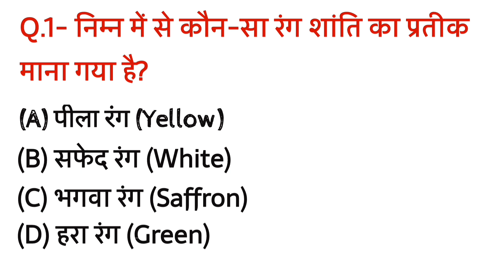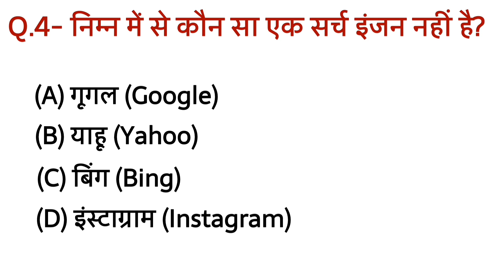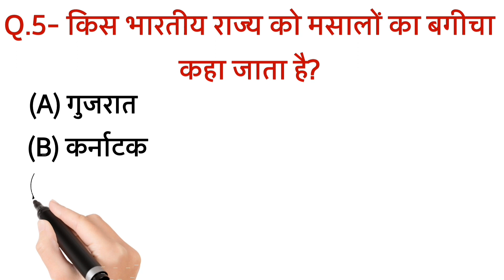Gk || Gk Quiz || most important GK question || Gk question answer || Gk in Hindi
Gk || Gk Quiz || most important GK question || Gk question and answer || Gk in Hindi ‎@MMGkGyanstudy

1. interesting gik questions and answers
2. new important gk questions
3.current affairs today for ssc cgl
4.gk questions current affairs 2023
5 gk questions and answers hindi 2023
6.today current affair question
7 lucent gk questions and answers
8. important gk for all competitive exams
9.new india gk questions
10.gk gs important question
11.Jucent gk for ssc cgl
12. lucent gk channel
13.lucent gk by
14. lucent gk questions and answers
15.lucent gk
16.test book lucent gk
17.lucent gk question
18 Jucent gk quiz
19 gk question learn
20. important gk for all competitive exams
21 interesting gk
22. current affairs today questins and answers
23 current affairs gk
24 gk affairs
25 current gk hindi
26 current gk india
27. today's gk questions
28.today gk questions in english
29 new india gk questions
30.medium gk question
31 gk question lean
32.daily gk questions and answers
33.lucent 1000 prashn
34.lucent gk ka nichod
35. Jucent gk
36. lucent gk important question
37.lucent ka nichod science
38. Jucent gk important topics
39 lucent for ssc
40. lucent for ssc cgl
41 geography gk
42. Jucent for railway
43.lucent mcp in hindi
44. Jucent mcp
45.2021 Gk Question
46 lucent book gk
47.2022 gk Question
48.2019 gk question
49.2018 lucent gk Question answers
50.2022 GK
51.Gk pdf
52.computer Gk
53. History Gk
54.INDIA GK
55.world Gk
56 political Gk
57.samanya gyan
58 Railway Gk
59 Gk police
60.Gk Las
61. GK QUESTIONS
62. Gk Questions
63.ips
64.GK ips
65.Gk Questions one liner
66 up Gk
67.Gk knowledge
68. search this blog
69. Gk up
70. Top 1000 Gk Questions
71. G.kg.k
72. Top 1000 gk question
73. Gk Questions answers quiz
74. top Genaral knowledge
75. most important question
76. gk Questions
77. Knowledge Questions
78. BR Gk study
79. BR Gk study 2020
80. BR Gk study 2021
81. interview questions and answers
83. Tense
84. Lucent Gk
85. GK
86.gk
87.g. K
88. G. K
89. Class 6th Gk
90. Class 7th Gk
91. Class 8th Gk
92. upsc
93. indian gk
94.gk gs
95.ias motivation today
96. West bangal Gk
97. Gk
98. GkGk
99. Science gk
100. General knowledge Gk
101. General knowledge gk
102. Most popular Gk
103. Gk 2023
104. Gk 2022
105. Gk 2021
106. Gk 2020
107. Gk 2019
108. Gk 2018
109. Gk UPC interview question
110. Gk question and answers 2020
111. Gk question and answers2021
112. Gk question and answers 2022
113. Current affairs
114. Gk in Hindi
115. Gk trick
116. Gk short tricks
117. Gk Samantha Gyan
118. Gk Samantha prashn
119. Gk Samantha vigyan
120. Gk Track in hindi
121. Gk Question in hindi
122. Lucent gk
123. Lucent Gk in Hindi
124. Gk knowledge
125. gk ki duniya
126. gk pama he
127. Gk ki question answer
128. Exam question
129. Gk short tricks Gyan
130. जी के
131. Samanya Gyan Prashan
132. जी के की दुनिया
133. Gk today current affairs
134. Gk
135 Gk 2023
136. Good sowal
137. सवाल आपके जवाब हमारे
138. समान्य ज्ञान
139. Gk gyan vigyan
140. Gk knowledge videa in Hindi
141. Gk ka jawab dijiye
142. Popular Gk
143. Gk tark future
144. Gk
145. IPS Questions and answers
146. General knowledge for kids
147. जी का सवाल
148. सवाल
149. Answer Gk
150. Gk No T
151. General class
152. जी के ट्रिक्स इन हिंदी
153. Upsc Exam
154. IPS exam
155. SSC exam
156. Net exam
157. Bpsc exam
158. RRB exam
159. CGPCS Exam
160. Ras Exam
161. Bpsc exam questions
162. SSC exam questions
163. Upsc Exam questions
164. IPS exam questions.
165. Upsc Exam questions
166 CGPCS Exam questions
167. Net exam questions
168. IAS exam questions
169. NDA exam questions
170. Important gk current affairs
171. Current affairs gaurav
172. Current affairs today
173. Static gk
174, Current affairs
175. Army important gk questions
176. Interview questions gk answers
177. Lucent by raghav sir
178. Current affairs today ssc cgl
179. FORFacts
180.
Tushar Generaliyan
MisterjrGk
WICKwalaGk
Gkstudy Time
Wok
Agkstudyadda